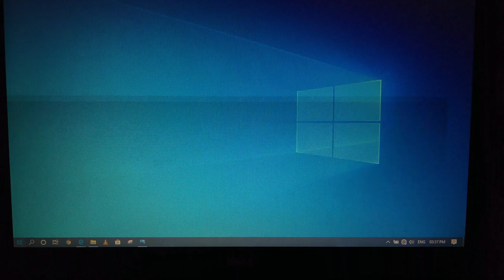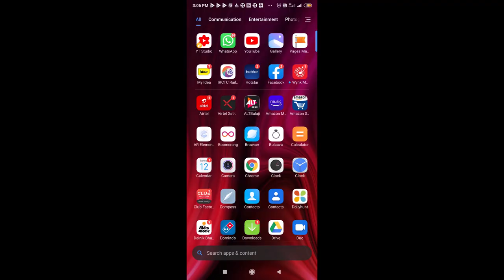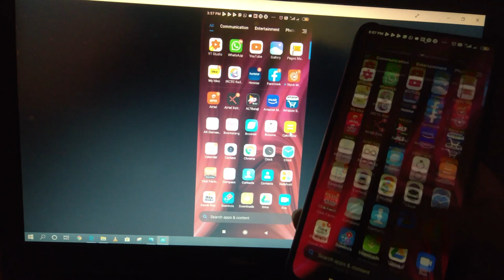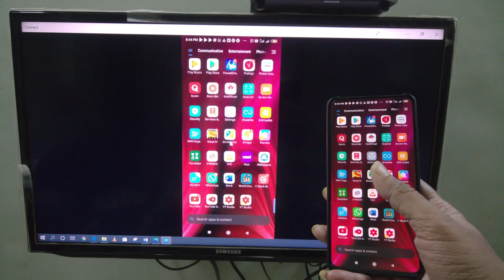HOW TO SHARE MOBILE SCREEN WITH LAPTOP & NON SMART TV#viral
Hi friends in this video I shared my experience of projecting mobile phone screen to a laptop & a non smart TV.

How to connect phone to laptop.
How to connect phone to TV.
How to make your TV smart.

Screen sharing.
Screen mirroring.